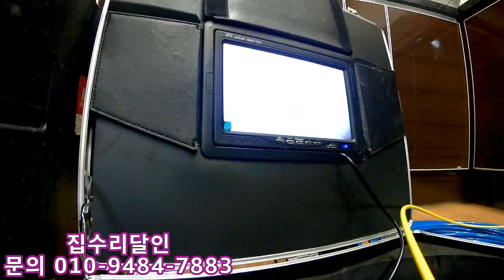Korea flexshaft 저것이 탈탈 털어주는거랴~~